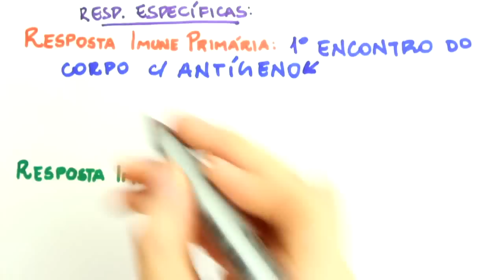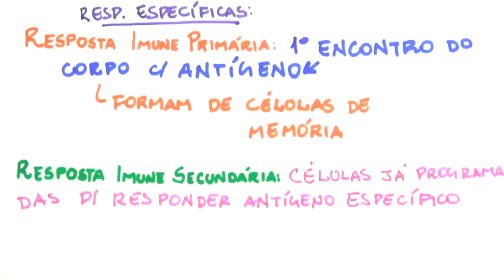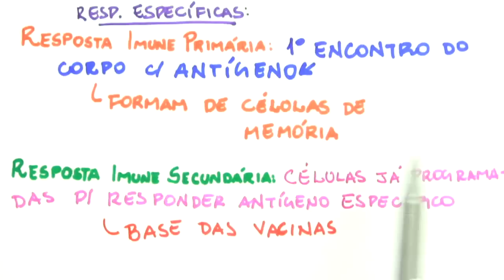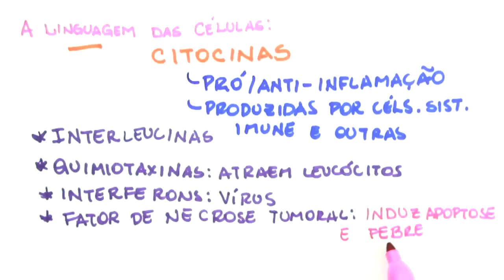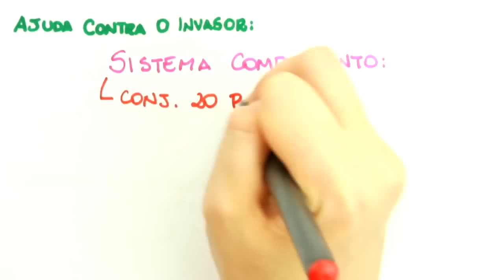Me Salva! SCI03 - Sistema Imunológico: Resposta Imune - Histologia Humana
Acesse e estude com muito mais conteúdo! Aulas das disciplinas de Ciências da Saúde, exercícios resolvidos e mais!